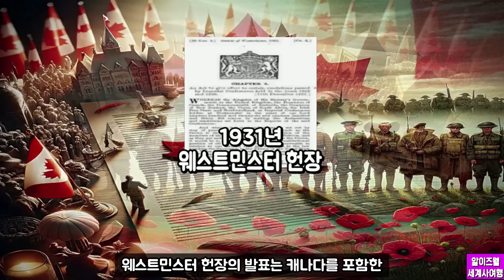[테마사] 신대륙의 보물, 프랑스와 영국이 탐낸 캐나다의 탄생 비화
@캐나다 인구수 오류 수정@
2024년 캐나다 통계청 최신자료
4160만명 돌파

. 북미의 초기 역사는 유럽 강대국들 사이의 경쟁, 토착민과의 관계, 그리고 귀중한 자원인 비버 모피를 둘러싼 전쟁으로 특징지어집니다. 이러한 갈등은 결국 1756년부터 1763년까지 이어진 7년 전쟁으로 이어졌고, 이 전쟁은 북미 지역에서의 영토 지배권을 재편성했습니다.

미국 독립 전쟁 후, 캐나다와 미국 간의 관계는 긴장과 협력의 역사를 가지고 있으며, 이는 두 나라의 정치, 경제, 그리고 문화에 큰 영향을 미쳤습니다. 캐나다의 연합법은 1867년 캐나다를 하나의 연방으로 결합시키는 결정적인 순간이었으며, 이후 영어와 프랑스어를 공식 언어로 채택함으로써 캐나다의 이중 언어 정책의 기초를 마련했습니다.

이 영상은 이러한 사건들을 통해 캐나다가 영국으로부터 독립해 나가는 과정을 정리해 보았습니다.

/참조/

영상에 사용된 지도는 참고용이며 지명이나 이름, 자막등에 오류가 있을 수 있는점

📢BGM
✔️Track - The Inspiration - Inspiring Cinematic Music